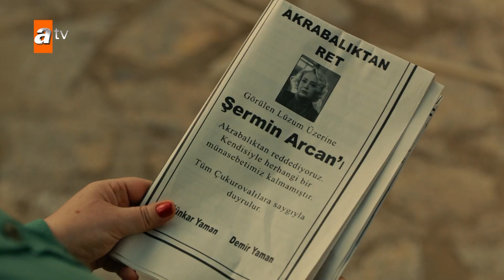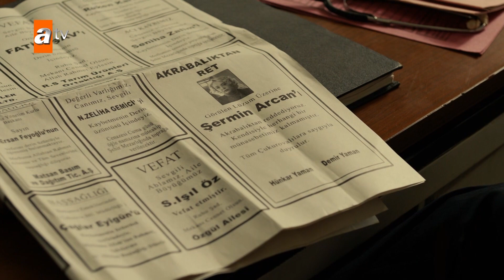Rechazan a Şermin del parentesco - Capítulo 84